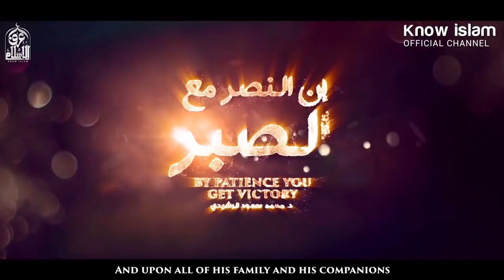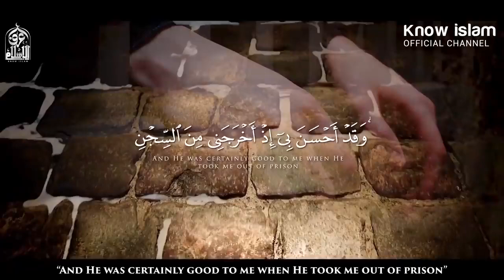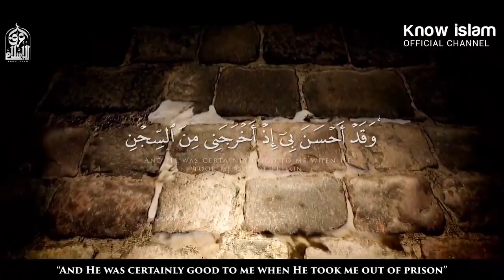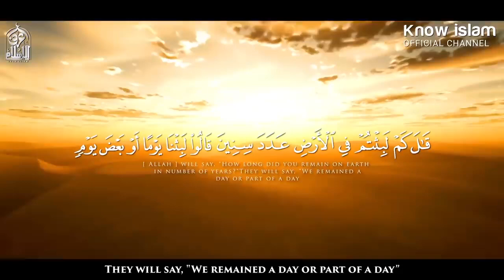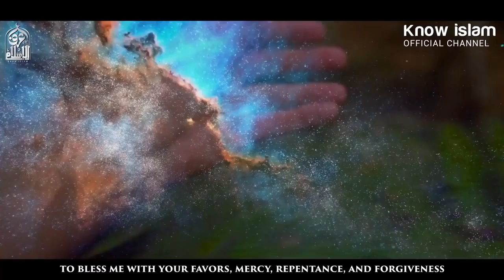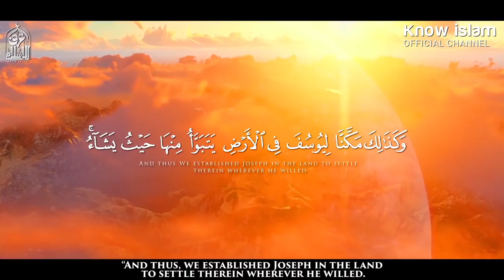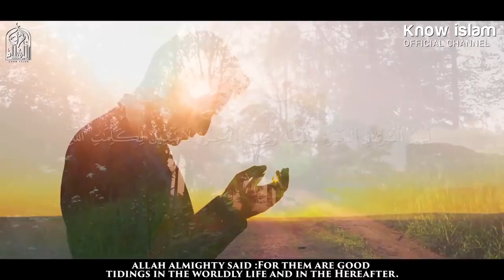لا تحزن لعله خير رسالة مؤثرة لكل مهموم الدكتور محمد سعود الرشيدي Powerful Message